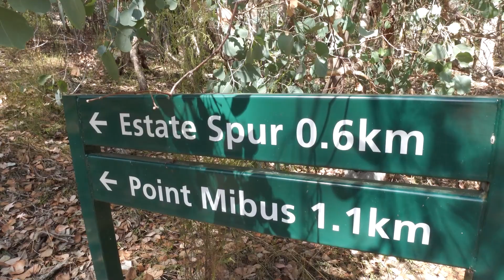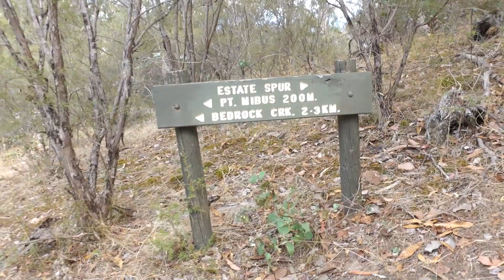Hiking Victoria Estate Spur (Australia Vanlife Couple)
The Estate Spur Circuit is a grade three hike (5.6km circuit) in Lake Eildon National Park. The circuit begins from the Parks Office along Lakeside Road where there is a trailhead for ‘Estate Spur Track’ directing to Point Mibus and Bedrock Creek.

For a slightly longer walk, at the top of the Estate Spur turn west (right) and south (left) down the well-shaded track which descends to ’Bedrock Creek‘ as per the sign, and follow the Bolte Bay Track to Point Mibus. Return along the lakeshore to Point Mead and the Lakeside Camping Area.